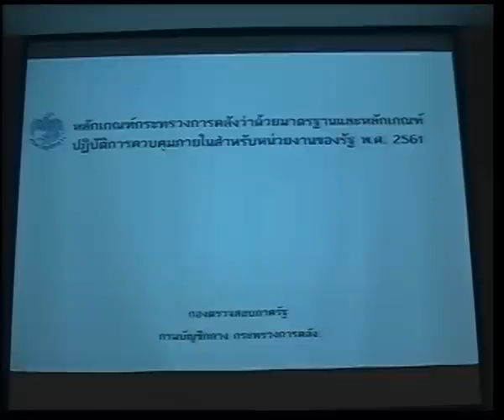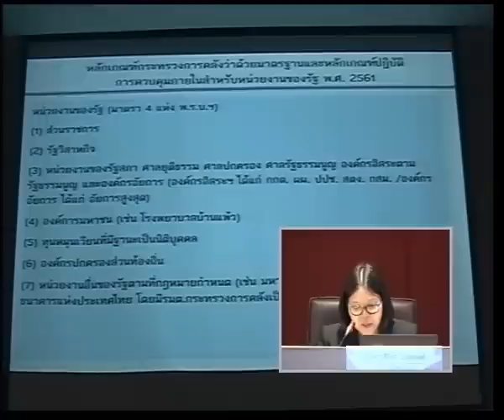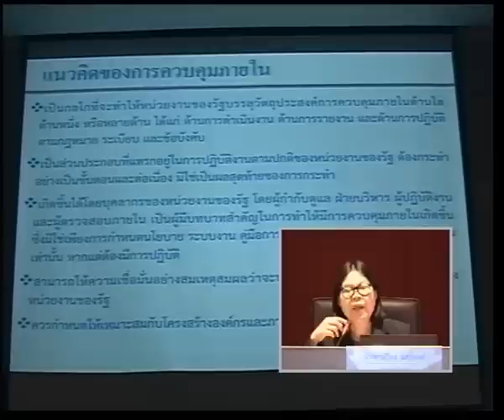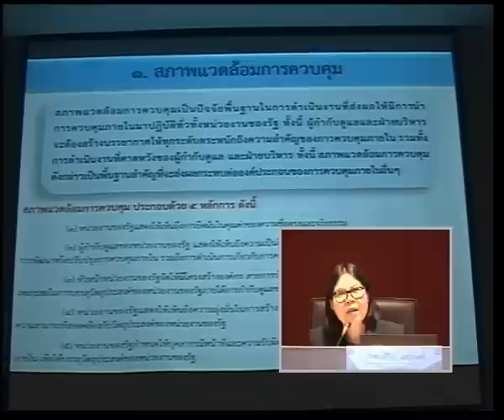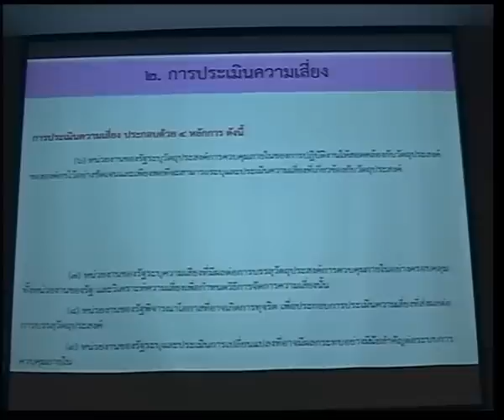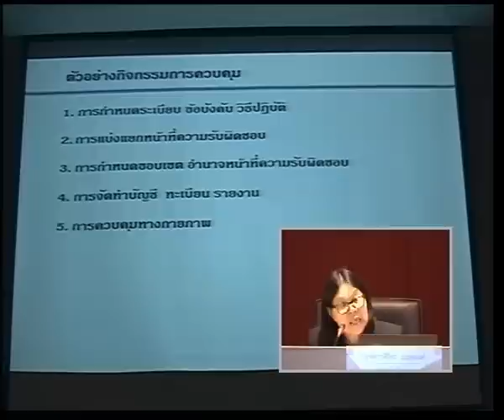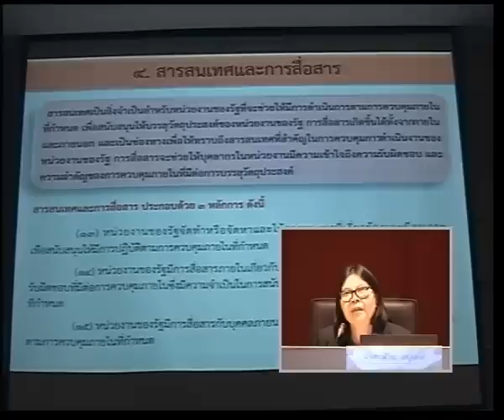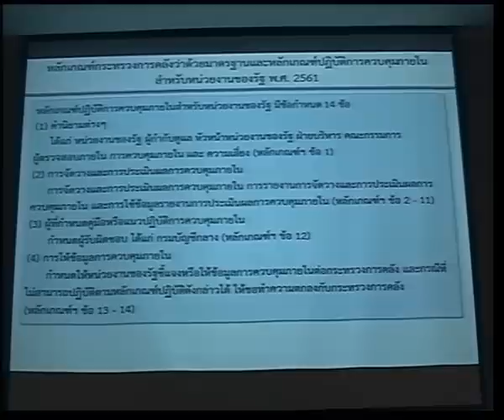มาตรฐานและเกณฑ์ปฏิบัติการควบคุมภายในสำหรับหน่วยงานของรัฐ พศ 2561 1/2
มาตรฐานและเกณฑ์ปฏิบัติการควบคุมภายในสำหรับหน่วยงานของรัฐ พศ 2561
โดย นางสาวศิริพร เบญจพงศ์  กรมบัญชีกลาง
 KM 25ธค61